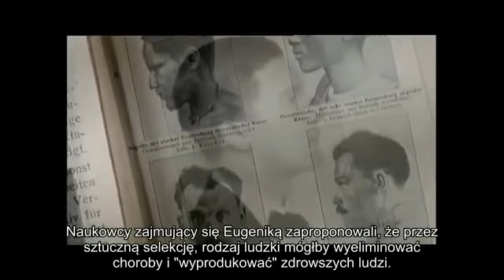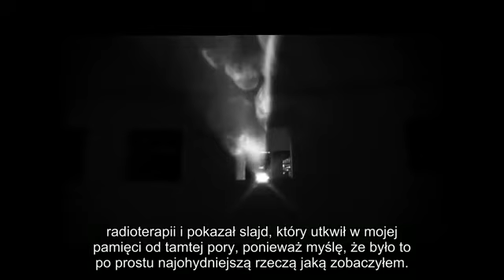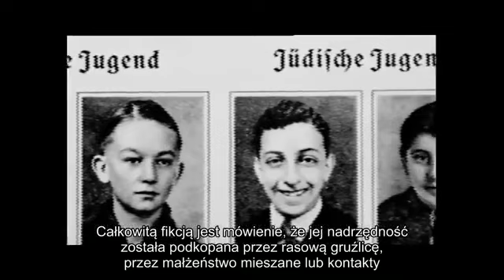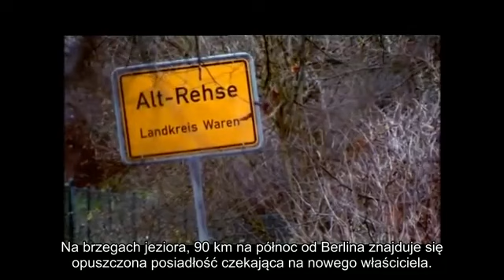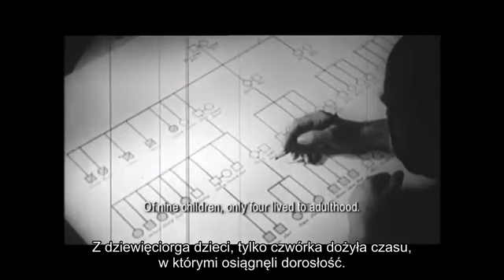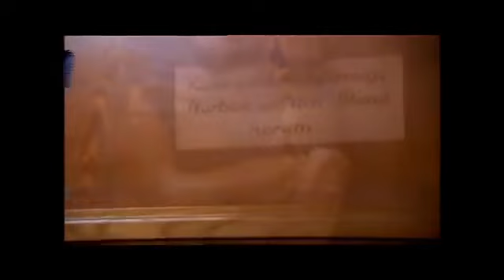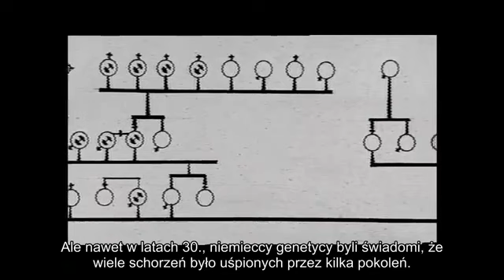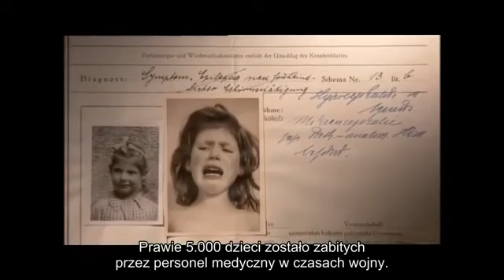Nauka i Swastyka. Lekarze Hitlera